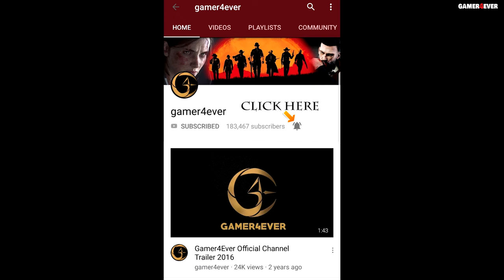VAMPYR: Unnatural Selection / Charm Aloysius Dawson - Part 56 [4K 60FPS]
Let's Play VAMPYR 2018 No Commentary Free Roam by gamer4ever